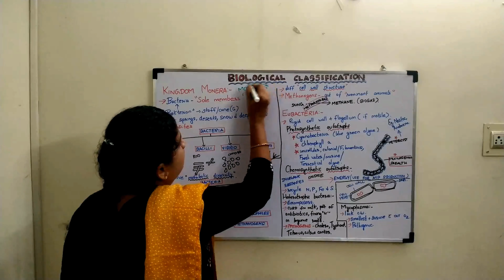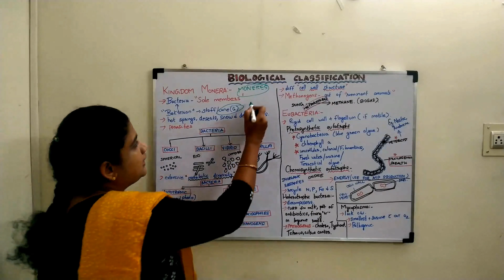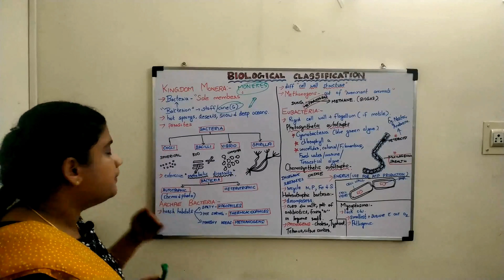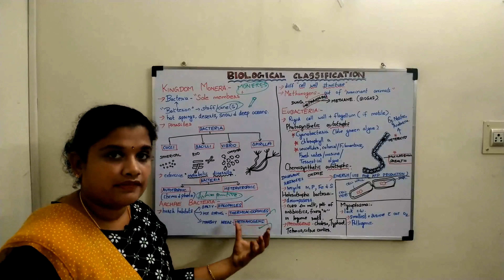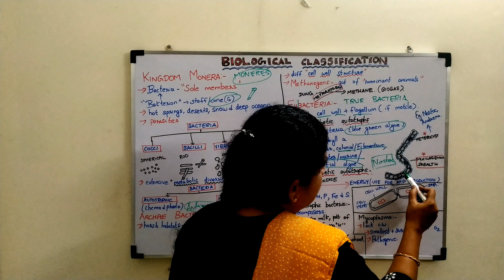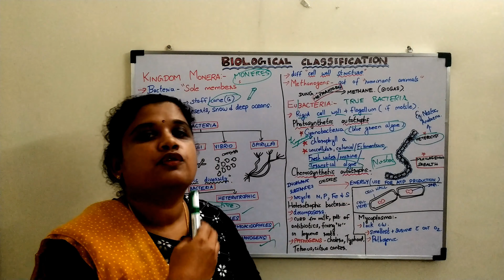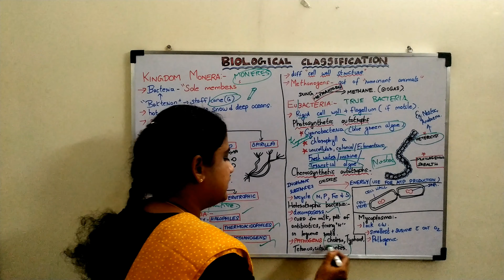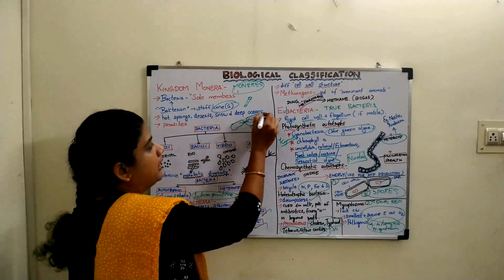Chapter 2 - Kingdom Monera - Explained in Tamil